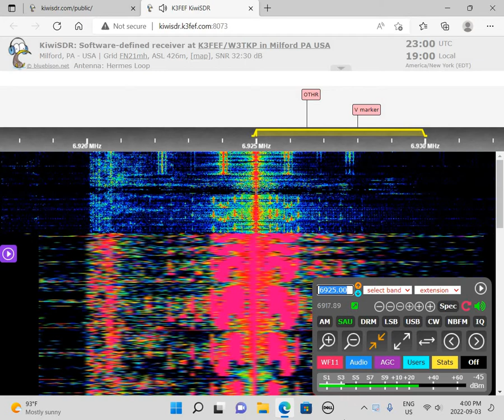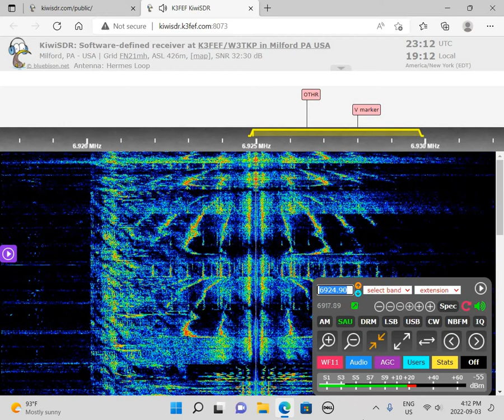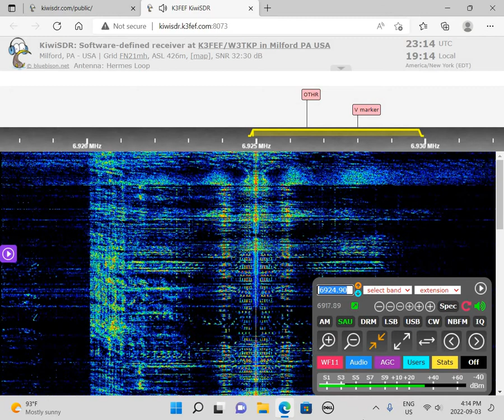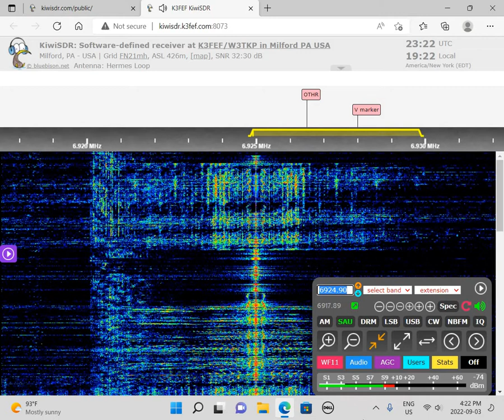Captain Ganja via TRI 6925 AM 2300 UTC 3 Sep 2022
This is a recording of shortwave pirate "Truth Radio International" playing an old recording of Captain Ganja on September 3, 2022.